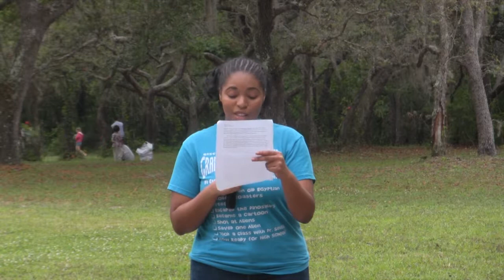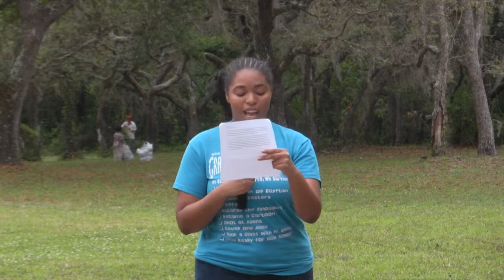2014 Baptisms (Part 1)